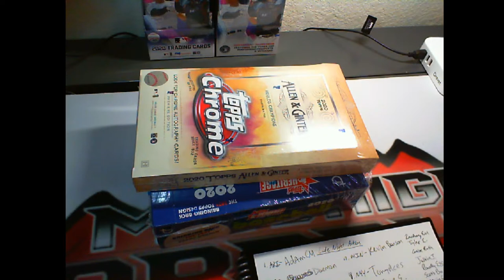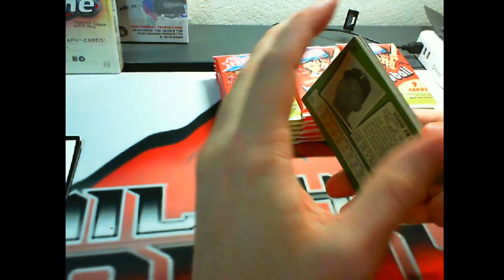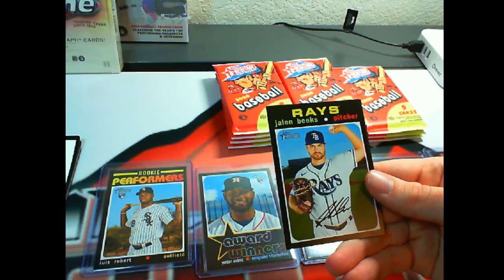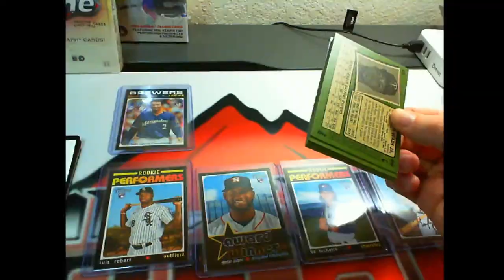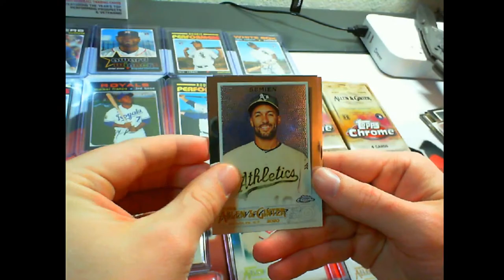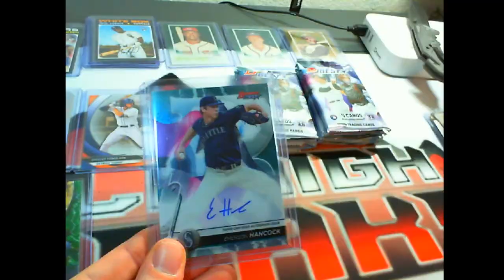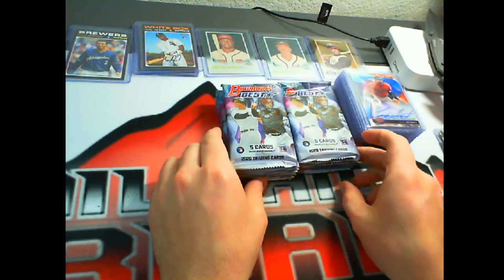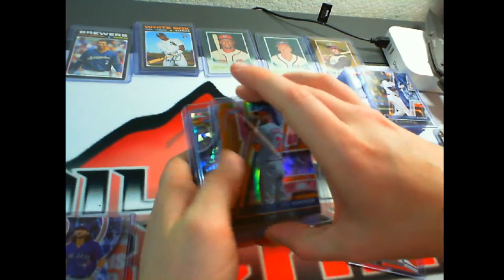Evening Baseball Mixer 1/3/21